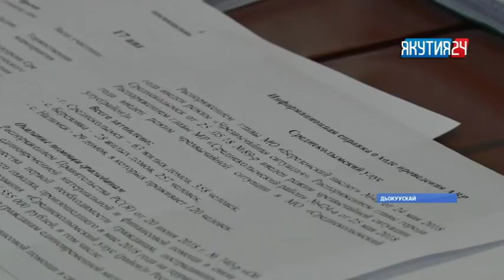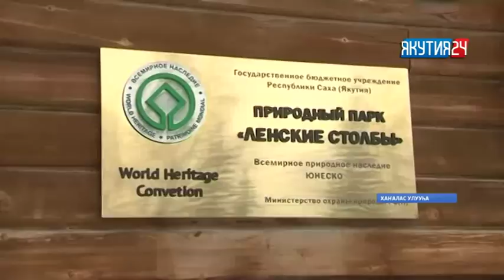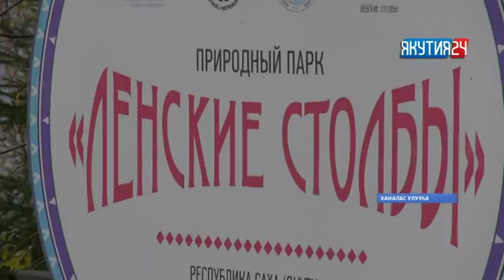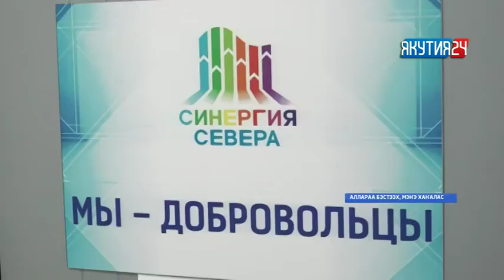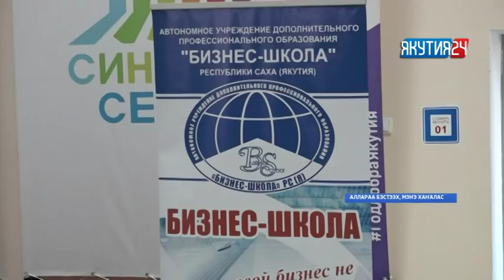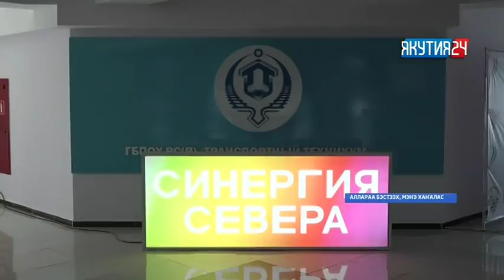«Саха сирэ» информационнай биэрии. Атырдьах ыйын 08 күнэ, 20:30 ч.